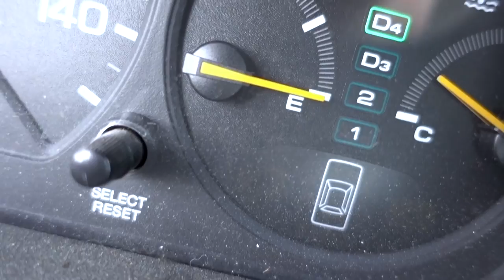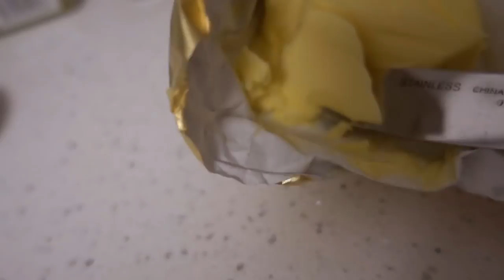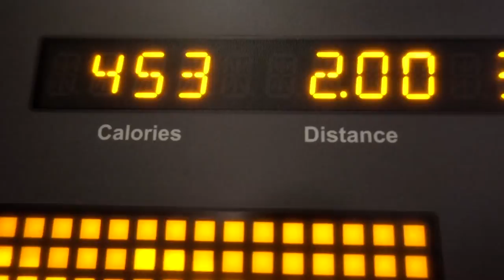Why Am I Vlogging?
Hi! My name is Meg Dick. This is my FIRST VLOG EVER!
Get to know a little about me and my weird crazy life... Shit gets weird.

Why am I vlogging? I explain everything in this video. Well.. maybe not EVERYTHING but everything will eventually be revealed within these vlogs. I am an actress, raised by a comedian, Andy Dick. Acting and comedy has been living with me my whole life. One tough roommate.

~Kitchen Stories - Rococo Dinner - Curt Cress, Chris Weller
~Hot Beats - NSPS326_02_Black Story-FullNoVox - Non-Stop-Production Series
~Twerking Poodles - Mind Benders - Ditties 5 EDM